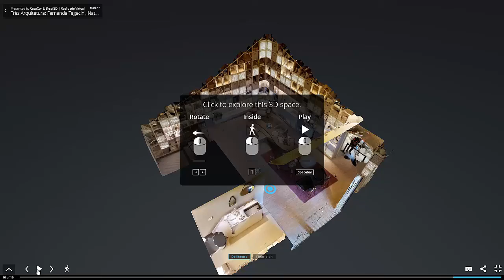TOUR VIRTUAL 3D CASACOR | Très Arquitetura